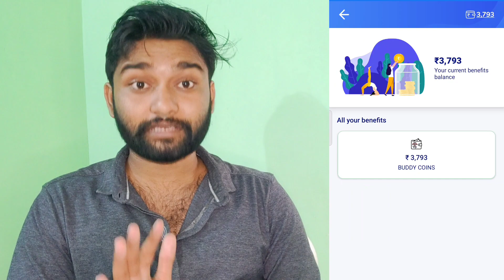କଣ ସତରେ Refer and Earn କରି ମାସକୁ 50000 Income ହଉଛି ନା ସବୁ ମିଛ | How To Earn Money From Refer & Earn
ଯଦି ଆପଣଙ୍କୁ ଲାଗୁଛି ମୋ Video ଆପଣଙ୍କ କାମ ରେ ଆସିବ ତାହାଲେ

Some Tags